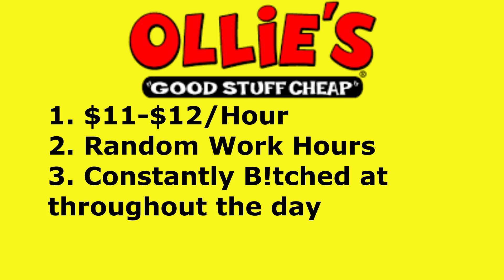What's it like to Start Working At Ollie's? - Career Chronicles